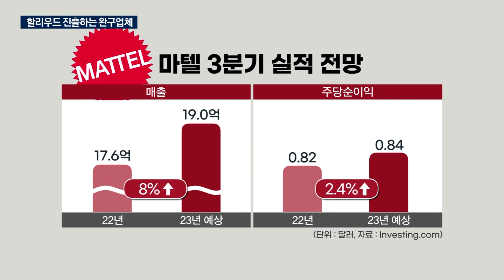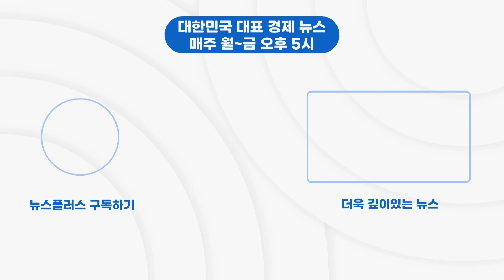영화 '바비' 흥행신화…마텔 "영화 제작사업 확대"/한국경제TV뉴스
영화 '바비가' 개봉 약 3주 만에 전 세계에서 매출 10억 달러를 돌파하는 엄청난 흥행을 하고 있습니다. 막대한 수익을 낸 제작사, 장난감 회사 마텔은 본격적으로 헐리우드에 진출할 채비에 나섰습니다. 글로벌콘텐츠부 박찬휘 기자입니다.